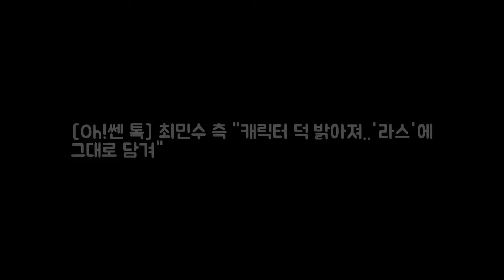[Oh!쎈 톡] 최민수 측 캐릭터 덕 밝 DKO 뉴스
OSEN=최나영 기자] 한층 밝은 에너지로 무장한 배우 최민수가 즐겁게 MBC 예능프로그램 라디오스타를 녹화하고 시청했다. 최민수 측은 13일 OSEN에 라디오스타를 정말 즐겁고 재미있게 시청했다라며 현재 드라마 죽어야 사는 남자 촬영에 한창인데 극 중 밝고 유쾌한 캐릭터를 연기해 그 영향을 많이 받아 실제로도 더욱 밝아졌다. 그런 모습이 라디오스타에 그대로 나온 것 같다라고 전했다.